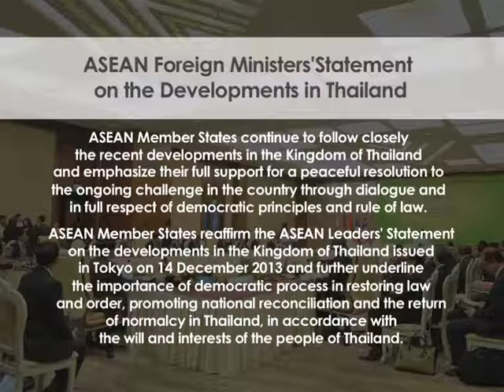Lao NEWS on LNTV: ASEAN Foreign Ministers'Statement on the Developments in Thailand.15/5/2014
VO ASEAN Foreign Ministers'Statement on the Developments in Thailand
INTRO: ASEAN Foreign Ministers on May 11 in Nay Pyi Taw issued the Statement on the Developments in Thailand
STORY: ASEAN Member States continue to follow closely the recent developments in the Kingdom of Thailand and emphasize their full support for a peaceful resolution to the ongoing challenge in the country through dialogue and in full respect of democratic principles and rule of law.
ASEAN Member States reaffirm the ASEAN Leaders' Statement on the developments in the Kingdom of Thailand issued in Tokyo on 14 December 2013 and further underline the importance of democratic process in restoring law and order, promoting national reconciliation and the return of normalcy in Thailand, in accordance with the will and interests of the people of Thailand.
ASEAN Member States expressed confidence in the resilience of the Thai nation to overcome the present difficulties and stand ready to extend all appropriate support based on the principles provided in its Charter.